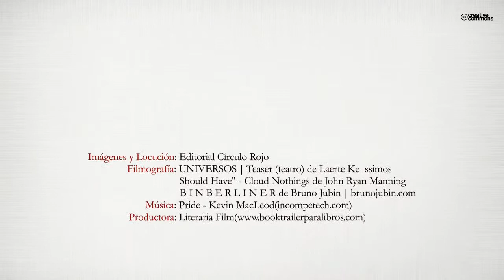Anastasia, séptimo instinto (Booktrailer) - Editorial Circulo Rojo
El libro gira en torno al nombre de Anastasia y narra las vicisitudes de la autora a lo largo de varios años reflejados en cada uno de sus capítulos en lenguajes diferentes
adaptados a la manera de sentir a lo largo de los mismos. Contiene diferentes relatos e imágenes acordes con la idea expresada, y experiencias y emociones expresadas en prosa poética, poesía y narrativa. Es un ensayo sobre la existencia del Creador, el azar
y en definitiva un canto a la esperanza y al amor.